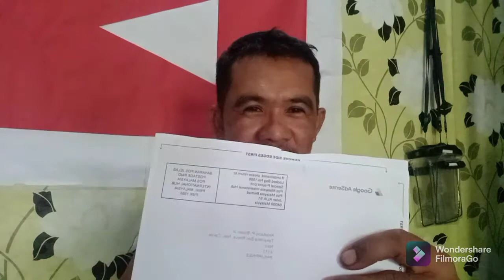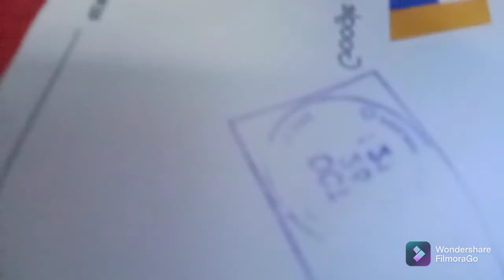DUMATING NA ANG GOOGLE ADSENSE